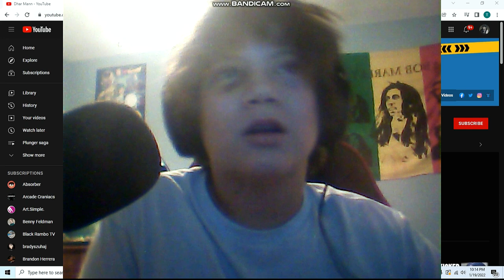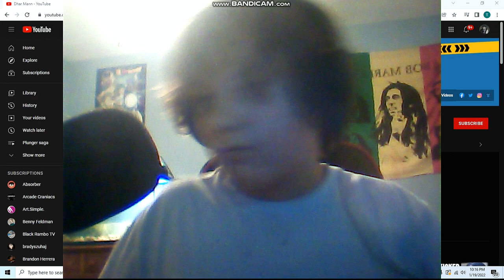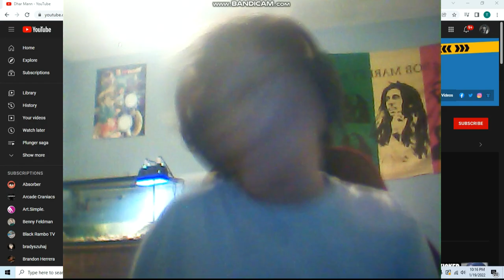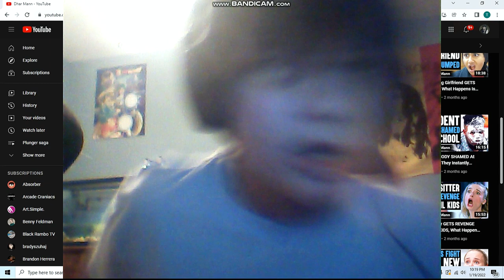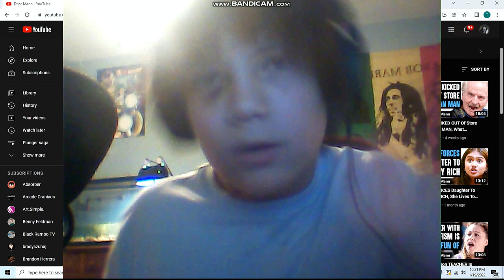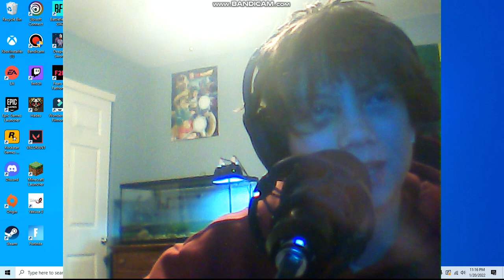I'm serious about Dhar Man